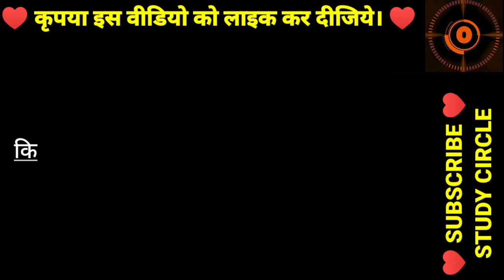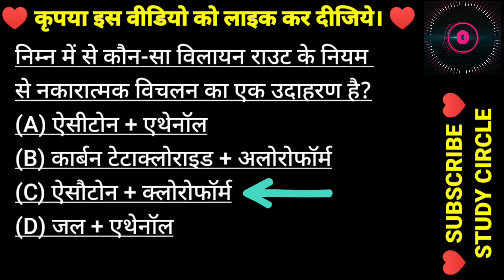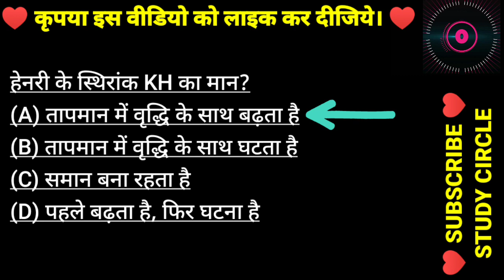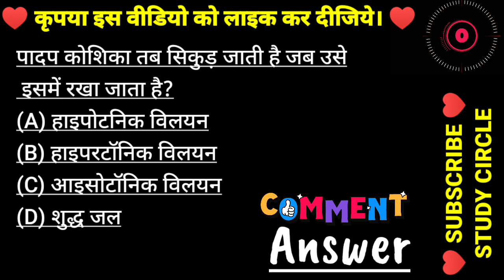NEET 2023 : NCERT Class 12 Chemistry Chapter 2 : विलयन। @StudyCircle247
आज के इस वीडियो में हम देखेंगे NEET 2022 : NCERT Class 12 Chemistry Chapter 2 : विलयन। @StudyCircle247